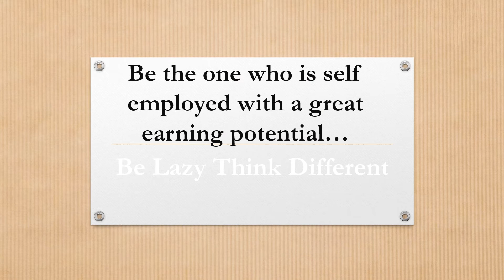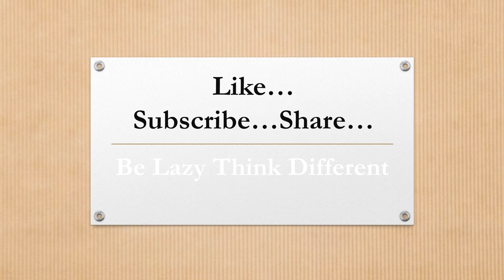How to unlock icloud? How to build career with Apple ID, Icloud unlock training and Business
Join here in the telegram group...
This Channel is to post different things, perspectives, hacks etc., happening and available in the world...
For Training, Icloud Unlock, Software Flashing, 3D Designing and more...